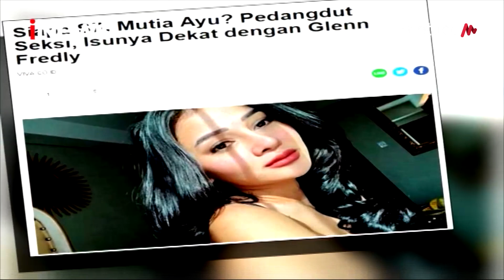Benarkah Glenn Fredly Menikahi Pedangdut Mutia Ayu? - iSeleb 20/08